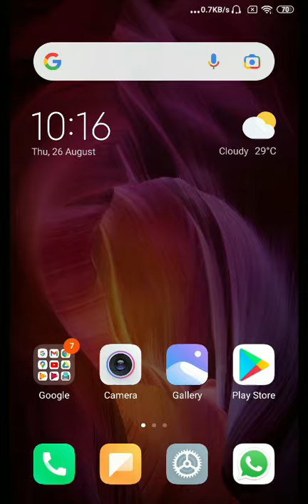Make your Song Base full In Mobile Phone VLC.For free.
Song#Base#VLC#Phone#Free#Music#Tending.